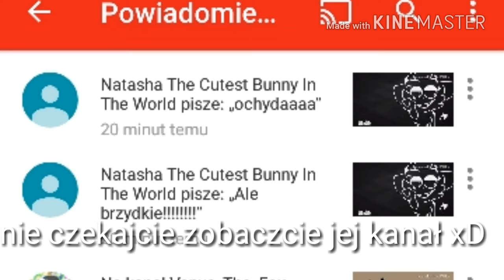Wut są fuq ;-;